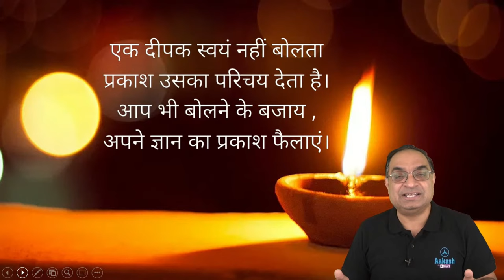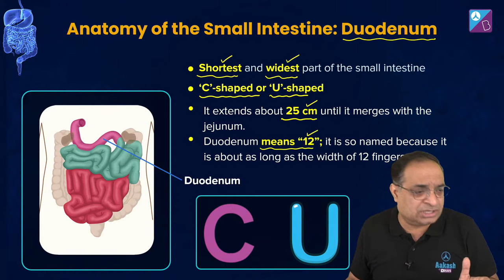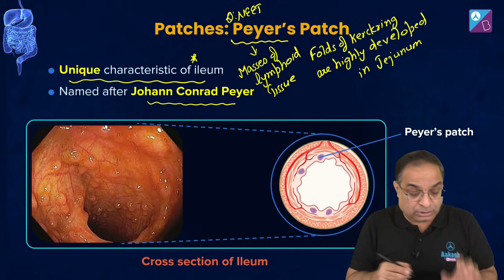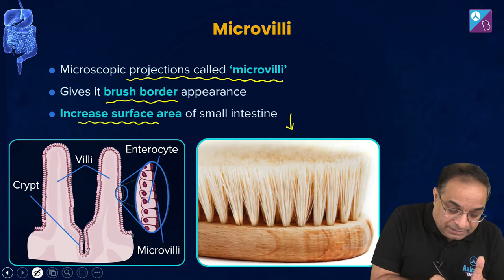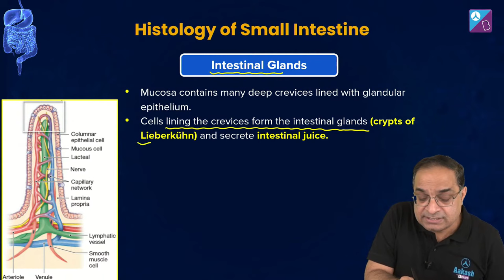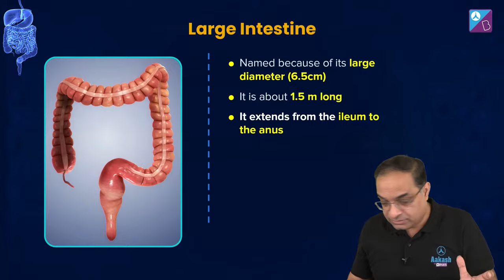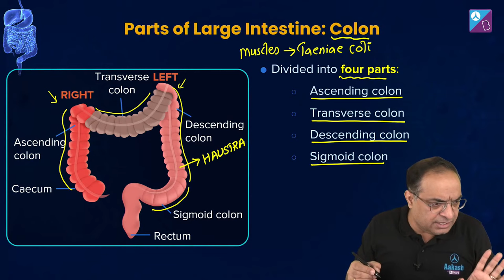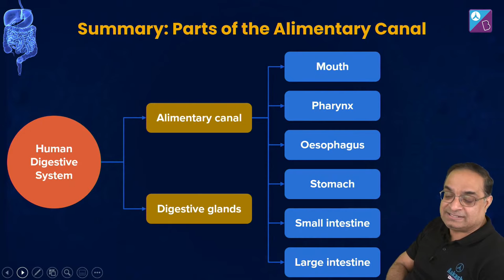Small Intestine & Large Intestine - Digestion & Absorption Class 11 Biology Concept (L4) | NEET 2024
💸 Cash Rewards
🏆 Be an All-India Rank

In this Mission MBBS series, your favourite Aakash BYJU’S educator, Sachin Sir, discusses Small Intestine & Large Intestine - Digestion & Absorption Class 11 Biology concept in detail using examples.

The small intestine is divided into three regions, a ‘C’ shaped duodenum, a long coiled middle portion jejunum and a highly coiled ileum. Various types of movements are generated by the muscular layer of the small intestine, which help in the mixing up of the food with various secretions in the intestine and thereby facilitating the process of digestion. The undigested and unabsorbed food particles are passed on to the large intestine. In the large intestine, no significant digestive activity occurs. But the functions of the large intestine are as follows:
It absorbs some water, minerals and certain drugs.
Secrets mucus, which helps in adhering the undigested food particles.

Join this class to learn more about the small and large intestines. If you are preparing for the NEET 2024 exam, this Mission MBBS series is sure to help boost your preparation. At Aakash BYJU’S, we strive hard to provide the best learning experience to our students. On our Aakash BYJU’S NEET channel, we bring India’s top NEET educators to discuss some of the important classes 11 and 12 NEET syllabus topics.

This will help you to be well prepared for the upcoming exam. You can also drop your queries in the comment section and we will get back to you!

0:00 Introduction-  Small Intestine & Large Intestine - Digestion & Absorption
4:35 Explanation of Alimentary Canal : Small Intestine
7:58 Parts of Small Intestine
8:38 Anatomy of the small intestine: Duodenum
10:44 Anatomy of the small intestine: Jejunum
11:34 Anatomy of the small intestine: Ileum
14:00 Part of the small intestine: Ileum
16:16 Patches: Peyer's Patch
17:28 Folds: Plicae circulares
18:18 Part of the small intestine
20:29 Explanation of Villi
24:35 Histology of small Intestine
29:22 Mucosa of Small Intestine
30:01 Intestinal Glands of Small Intestine
32:36 Lamina Propria of Small intestine
33:32 Brunner’s Glands of Small intestine
34:22 Explanation of Alimentary Canal : Large Intestine
36:45 Parts of Large Intestine
38:07 Parts of Large Intestine: Caecum
40:43 Parts of Large Intestine: Colon
42:30 Parts of Large Intestine: Rectum
42:59 Parts of Large Intestine: Anal Canal
44:25 Parts of Large Intestine: Anus
44:51 Histology of Large Intestine
45:50 Functions of the Large Intestine
49:20 Intestinal Gas (Flatus)
49:47 Summary: Parts of the Alimentary canal